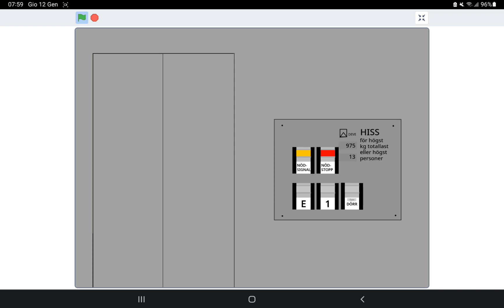DEVE Lift Ride